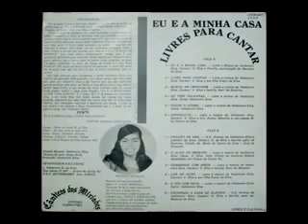Valdomiro Silva e Familia - Mundo em confusão